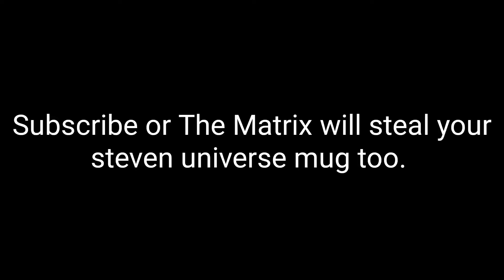Reading Glitch in the Matrix Reddit posts and personal glitch stories